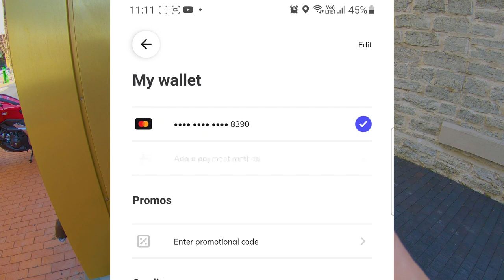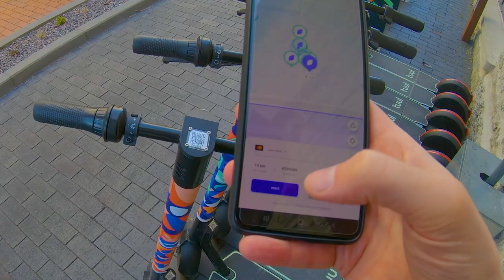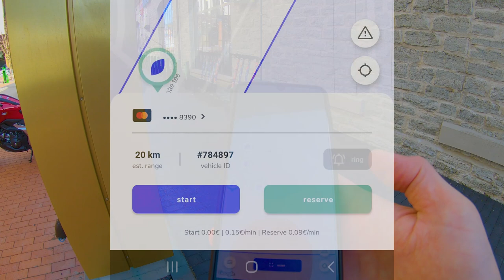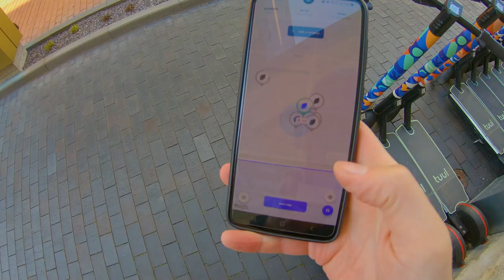Tuul Electric Scooters Review - Rental Scooters by the Manufacturers of Äike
Today, I will introduce an interesting shared electric scooter system called Tuul.

Tuul is an Estonian brand, which is headquartered in Tallinn.

It’s operating only in a couple of cities in Estonia and also in Riga, the capital of Latvia.

So, if you are going to visit these countries, you can seek these electric scooters and try them out by yourself.

By the way, ‘Tuul’ means ‘Wind’ in English.

To be able to rent Tuul electric scooters, you need their app. Just search for it from Google Play or App Store.

Also, you need to add your credit card info before you can rent the scooter.

When all this is done, we just need to scan the QR code from the handlebar and click the ‘Start Ride’ button.

Alright, the scooter is now unlocked. Let’s see how good it is and how’s the ride quality.

Tuul itself says that its scooters are the most durable e-scooters in the world. That even might be true because their scooters were the only ones that were available in Tallinn even in the winter.

The frame of the scooter seems very solid and sturdy.

On the handlebar, you can find a brake lever, a half-twist accelerator on the right, and a bell on the left. The bell looks very similar to the accelerator.

The scooter has mechanical drum brakes and electrical ABS. They provide enough stopping power. Plus, the braking is really smooth.

Additionally, the scooter has a braking light. I think it’s a nice safety feature that every e-scooter should have.

One of the main advantages over the other shared scooters is the wide deck. It’s wide enough so you can easily put your feet next to each other.

Tuul scooters don’t have any suspensions. However, that doesn’t automatically mean that ride quality is poor.

It has quite large pneumatic tires, which help to soften some occasional bumps on the road.

Also, these tires provide a good grip. If I could manage with them on slippy snow, they should be safe on wet asphalt as well.

Tuul scooters don’t have a display, so I don’t know exactly how fast they are going. But it felt like 20-25 km/h. There is a regulation here that won’t allow scooters to be faster than that.

The acceleration curve was pretty nice. Nothing to complain about in that area.

Compared to other means of transport, riding with Tuul electric scooter is very cheap.

There is no starting fee and the riding fee is just 15 cents per minute.

So if you rent a scooter for 30 minutes, it’s realistic to ride about 10km. It will cost you just 4.5€.

To finish the ride, just park the scooter on the side of the road.

To sum it up, I can say that I am very satisfied with the experience I got from Tuul electric scooter.

I would even say that the ride comfort is above average when compared with other shared electric scooters.

So if you are visiting Estonia or Latvia and see those colorful Tuul electric scooters on the streets, you should definitely try them out.